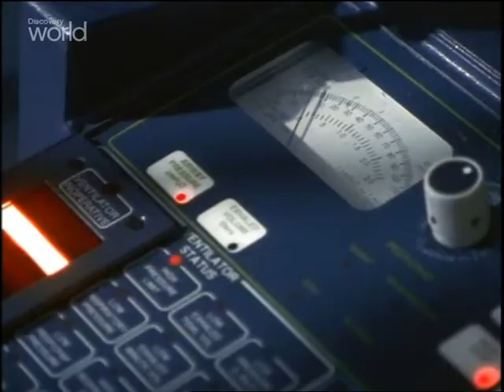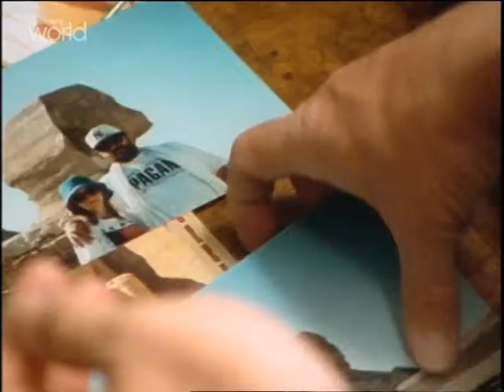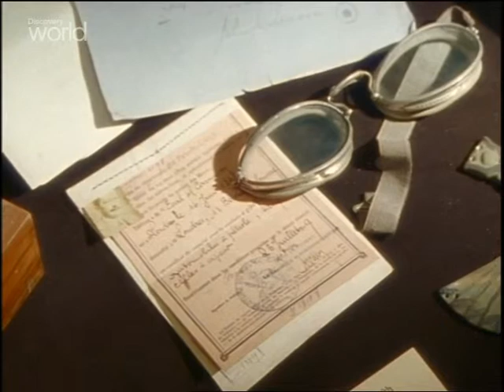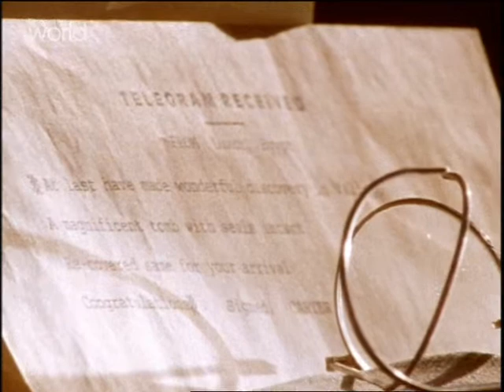THE CURSE OF TUTANKHAMEN (PART 1)